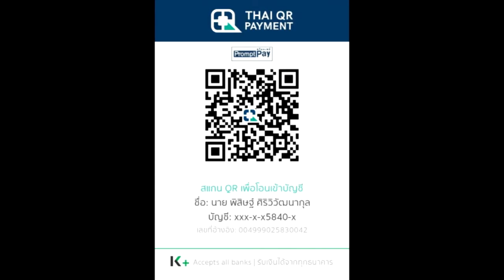สปอย Re:Zero Season 4 (Arc 6) รีเซทชีวิต ฝ่าวิกฤตต่างโลก EP.10 การต่อสู้ในหอคอย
คลิปสปอย Re:Zero Season 4 (Arc 6) รีเซทชีวิต ฝ่าวิกฤตต่างโลก  EP.10 การต่อสู้ในหอคอย คลิปที่ 36 โดยArc 6 หรือ จะอ้างอิงจากหนังสือนิยาย Light novel Re:Zero เล่ม 21-25

True Wallet : SpotWorld1
กสิกรไทย : 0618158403